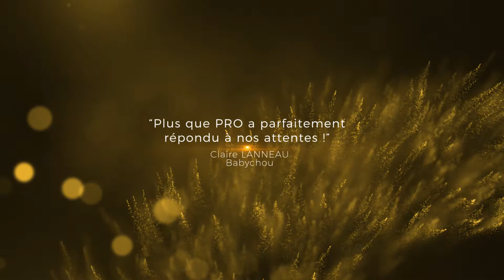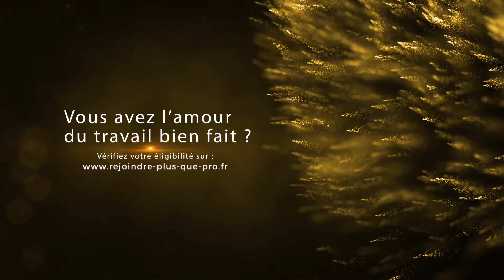Babychou fait partie du réseau Plus que PRO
Claire LANNEAU, fondatrice de l'entreprise Babychou, expose les avantages liés à son adhésion au réseau Plus que PRO.